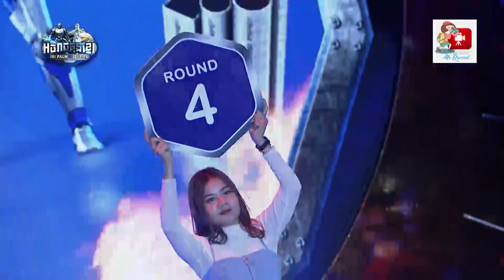ខាំ ខ្លានាង ប្រឹងអស់ក្បាច់វាយទៅវាយមកពេញ៥ទឹកទើបអាចយកឈ្នះកីឡាករជើងខ្លាំងថៃ បានដាសក្តិ 09 02 2020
WELCOME TO LEGENDS KNOCKOUT!!!

សូមអរគុណ